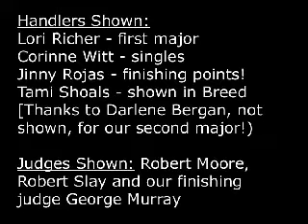Ch SierraStarz Mountain Shadow.wmv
My Great Dane, Shadow - mixed antics... at home, what a ham... in the ring, all business!  The video shows his last show when he earned his final point to become a champion. Shadow was the son of "Rocket" - Am. Can. Ch. Lagarada's Reach for the Starz, CGC, AOM and Int. Ch. Nuttree's Sierra Snowdancer.